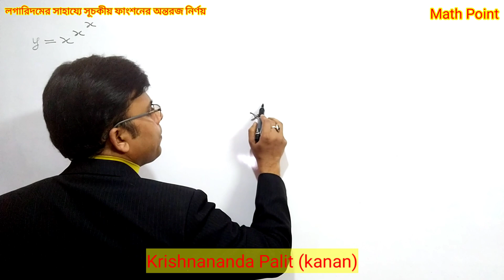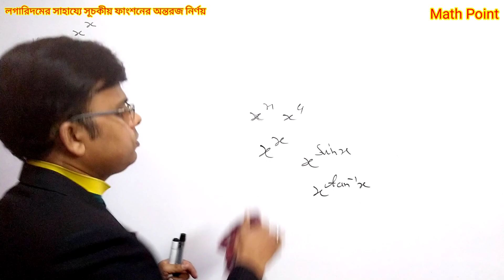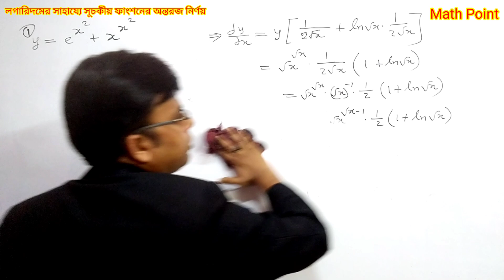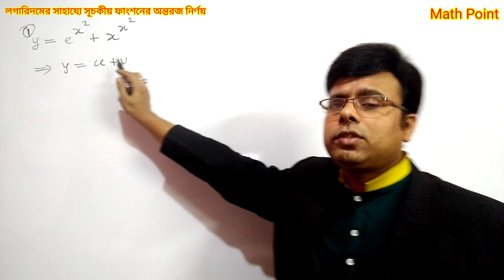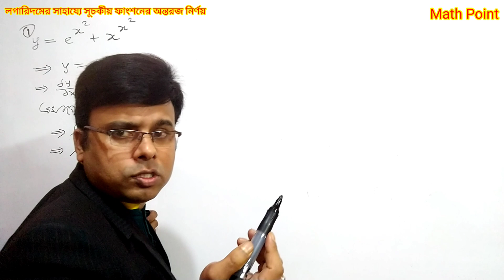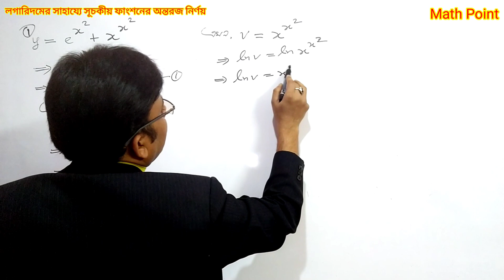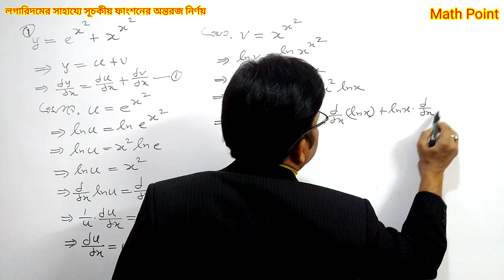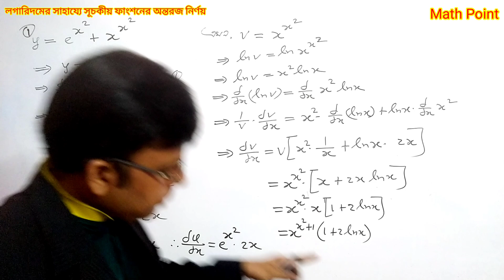লগারিদমের সাহায্যে সূচকীয় ফাংশনের অন্তরজ || অন্তরীকরণ 9[D] || HSC Higher Math 1st Paper Chapter 9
সূচকীয়_ফাংশনের_অন্তরজ গাণিতিক_সমস্যার_সমাধান অন্তরীকরণ || Differentiation || HSC Higher Math 1st Paper Chapter 9